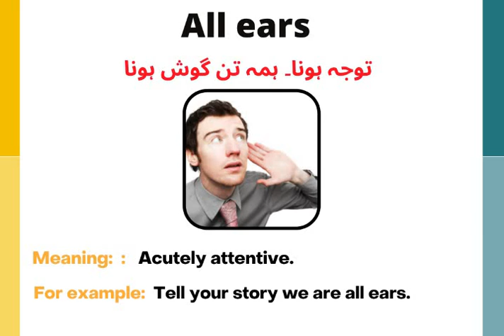ENGLISH VOCABULARY/ ONE WORD ENGLISH VOCABULARY FOR PMS/CSS EXAMS